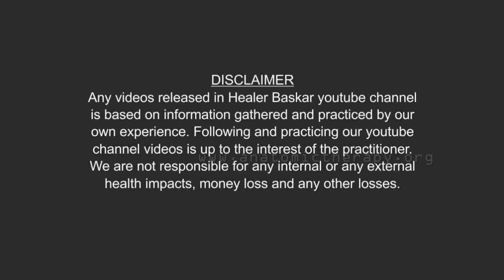கழுத்து வலிக்கு பக்கா வைத்தியம் - HEALER BASKAR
Healer Baskar Five Days Resdential camp (Date:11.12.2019 To 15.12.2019)

ENTRY FEE: Rs.5000 (residential) - Rs.4000 (non residential)

ADDRESS:
AGACHUDAR IYARKAI VAZHVIYAL MAIYAM, EBENEZER LIVING WORD MATRIC SCHOOL, Chelliamman Nagar, Athipet, Ambattur, Chennai-58.